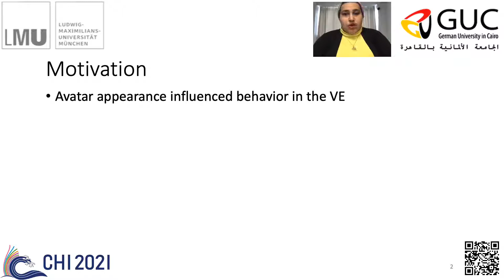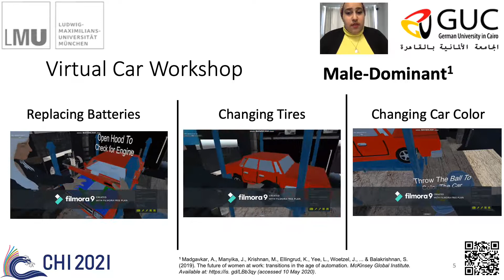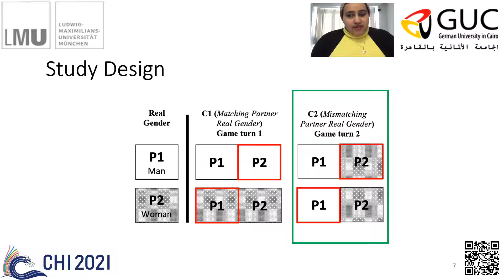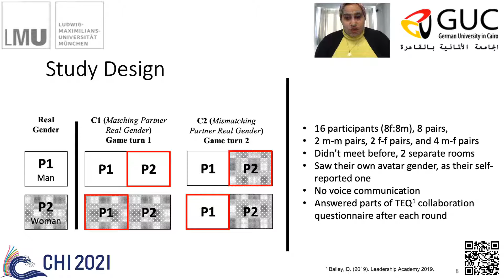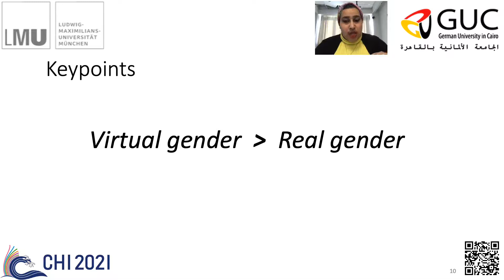Give-Me-A-Hand: The Effect of Partner's Gender on Collaboration Quality in Virtual Reality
Amal Yassien, ElHassan B. Makled, Passant ElAgroudy, Nouran Sadek, Slim Abdennadher

Session: Late-Breaking Work Day 3 - E

Abstract
Avatar appearance, especially gender, influences user behavior in virtual environments (VE). However the effect is often examined only as a co-variant. In this paper, we use technology to empower individuals beyond traditional societal gender roles to effectively collaborate in virtual environments. We specifically investigate the impact of the partner's avatar gender on the quality of collaboration in the VE, while performing an inherently male-dominated task. We designed a virtual garage, where pairs of same (C1) and mixed (C2) gender repair cars collaboratively. We evaluated the interaction using Collaboration questionnaire adopted from Team Effective Questionnaire (TEQ). Our results show that same-gender pairs were perceived as more productive and supportive. We envision that our work will give insight to developers and researchers on enhancing collaboration quality through increasing group cohesion and facilitating positive interactions.